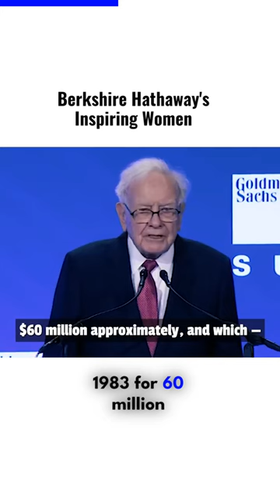Berkshire Hathaway's Inspiring women ~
The MILEMONEY channel is a resource for individuals looking to gain control of their finances and get out of debt. The channel provides valuable information on a wide range of topics related to personal finance, including budgeting, saving money, managing credit, and investing.

On this channel, you can find a variety of video content such as debt repayment strategies, budgeting tips, credit score improvement guides, and money-saving hacks. The channel also features interviews with financial experts, as well as real-life debt success stories to help inspire and motivate viewers.

Whether you're struggling with credit card debt, or student loans, or just looking to improve your overall financial situation, the DebtFox channel offers practical and actionable advice to help you achieve your goals. The channel's host is a financial expert who explains the concepts in an easy-to-understand manner, making it accessible for anyone looking to take control of their finances.